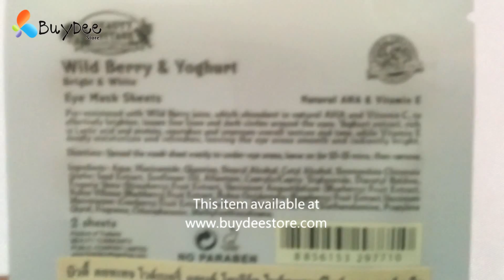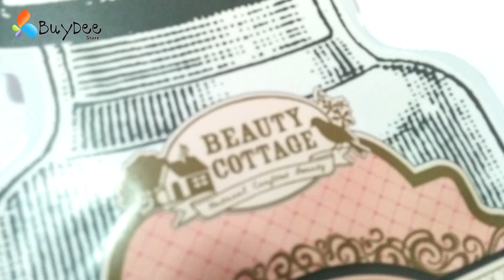Wild berry & Yoghurt Bright & White Eye Mask Sheets Natural AHA & Vitamin E 2 Sheets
Leaving a brighter and smoother texture to the skin around the eye areas with Natural AHA & Vitamin E. Buy product